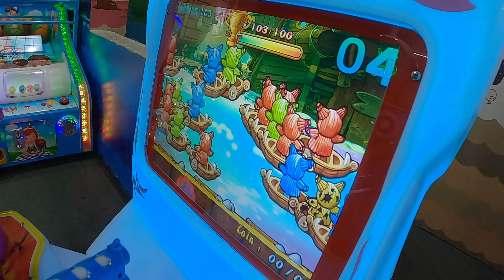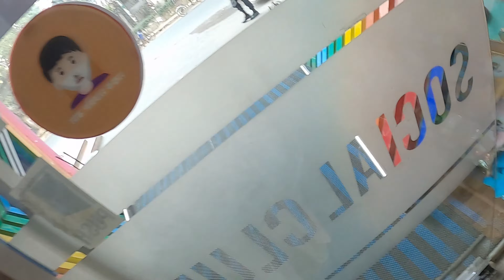Boo Boo World, Ctg. (Old place)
As-Salamu-Alaikum,  السَّلَامُ عَلَيْكُمْ
I am Jabed Iqbal.

➤  ✔ Today I am going to show you Chittagong Boo Boo World

আশাকরি আপনাদের কাছে ভিডিওটা ভালো লাগবে। 💐💐💖💖

💚💚ভিডিওর ব্যাপারে কোন পরামর্শ থাকলে অনুগ্রহ করে কমেন্ট বক্সে লিখে জানাবেন💚💚

এই ভিডিও দেখার জন্য আপনাকে ধন্যবাদ।
Best Regards,

Jabed Iqbal / IQBAL VLOG
جابد إقبال